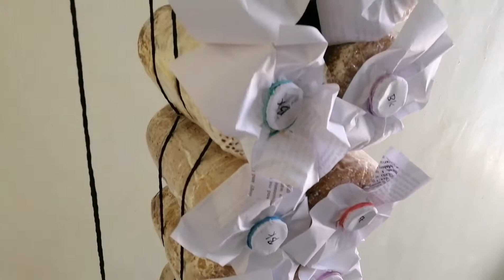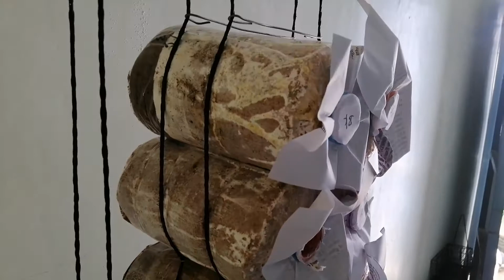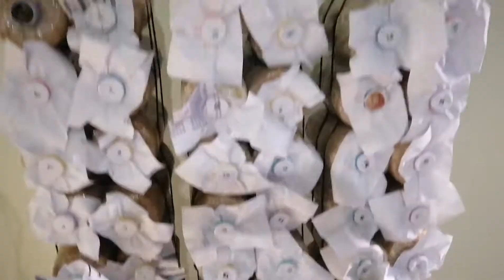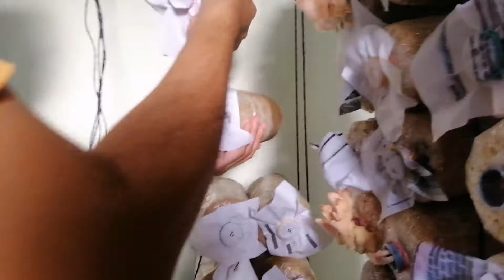PAGHAHANDA SA PAGPAPABUNGA NG MGA FRUITING BAGS NG OYSTER MUSHROOM | WIN'S SPROUTS.TV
Kapag tapos na ang incubation ng mga fruiting bags, ihanda na ang mga ito sa pagpabunga. Ang palatandaan na tapos nang i colonized ng mycelium ang substrate ng fruiting bag ay makikitang maputi na ang kulay ng mga ito.
Sa pagpabunga, isabit lang ang mga fruitng bags sa pamamagitan ng paggamit ng mga lubid at itali ito ng maigi sa isang matibay na sabitan. Ang ganitong pamamaraan ay isang magandnag stratehiya para makatipid ng espasyo sa inyong mga growing house. Kapag mayroon nang tumutubong pinheads ng mushroom, pwedi nang alisin ang mga takip nito upang mas lalong tutubo ang mga mushroom sapagkat kailangan din hangin ang mga ito.